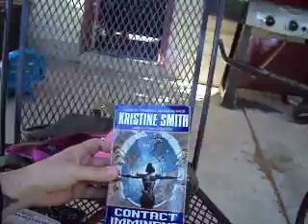Vlog~ Going Braless & Other Things